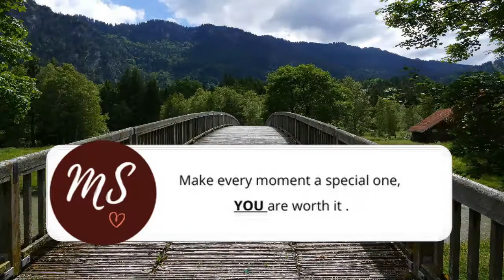Sleeping Music, Sleep Music Soothing Relaxation, Deep Sleep Music, Dreaming Music - 30 Min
Calm Relaxation, Meditation, Soothing Sounds, Sleep, Deep Breathing, Restful Sleep, Relaxation - Are you looking for calming music, soothing sounds, or relaxing music that help with sleep and stress relief? Open Door Studio aims to help you relax your mind and body, even give you positive energy as you calm down your nervous system with ambient music.

Our nervous system needs to learn how to relax and the best way for that is through meditation, yoga and breathing exercises. This calming music will deliver a message of peace and calm to your brain, your central nervous system and, ultimately, every cell in your body.

Let this music release tension and reset your nervous system so that you can breathe in fully, and return to a more balanced parasympathetic state.

Gratitude Journal 📚 (Amazon)

In this video, I have put together images of bridges with soothing audio. Some bridges are over water, some on trails, but all are absolutely beautiful spots where you would find bridges - enjoy the sites!